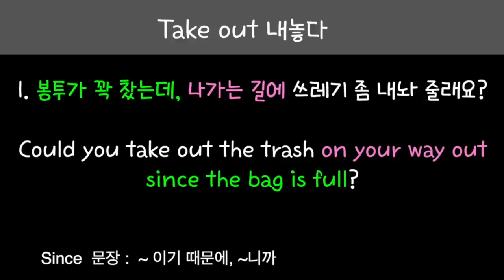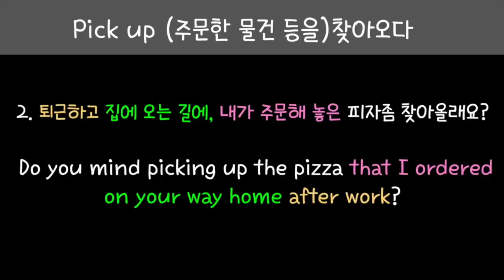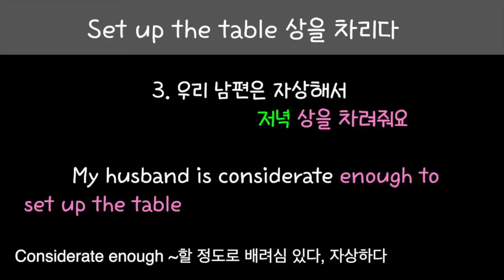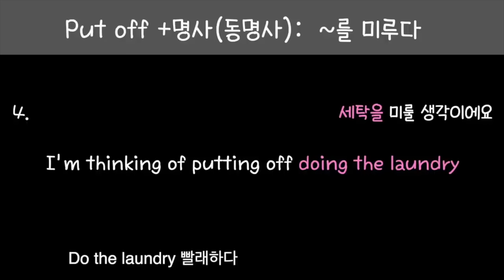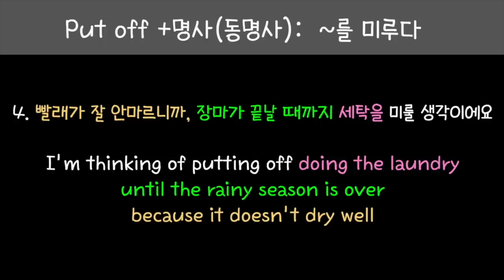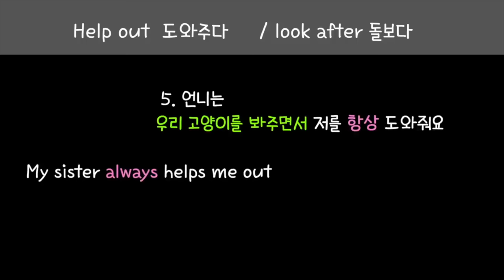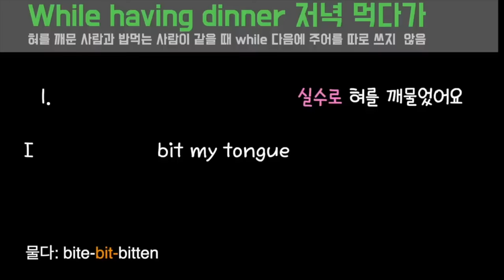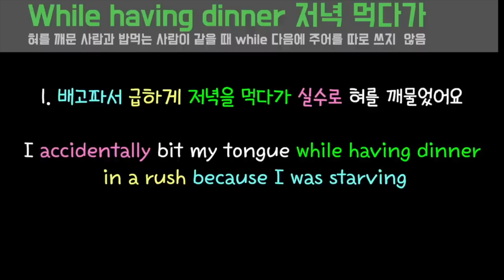[로지스쿨]영어 어순 비법 시리즈 4탄/영어가 입에서 바로 나와요